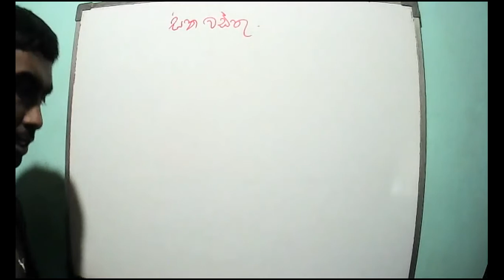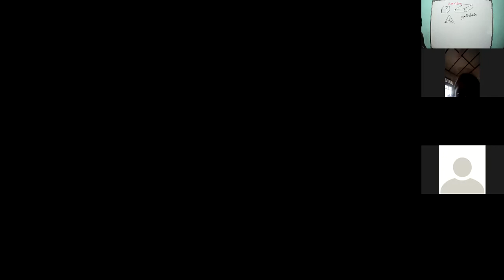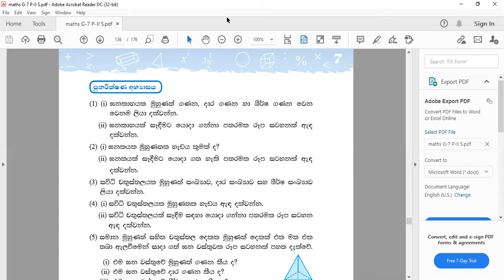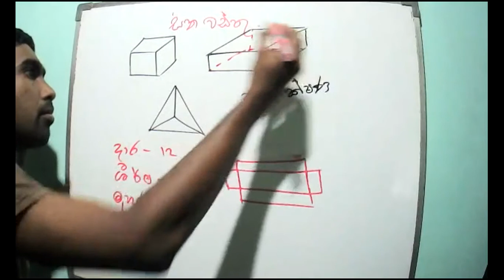Grade 7 JULY 28 part1 ඝන වස්තු